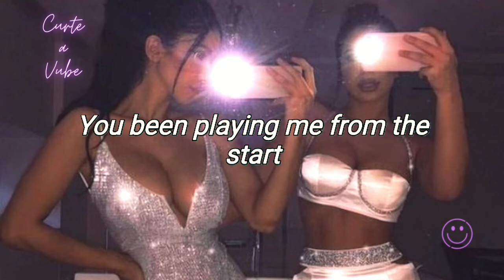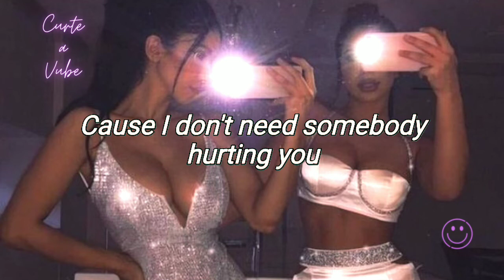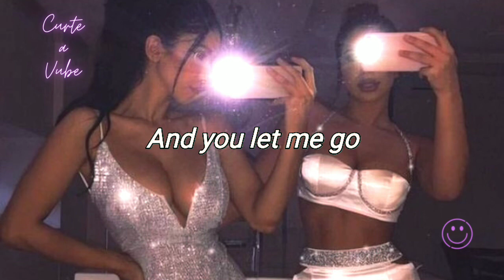RealestK - SWM (slowed + lyrics)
NOVAS MÚSICAS SLOWED+REVERB TODA SEMANA.

CASO QUEIRA INDICAR ALGUMA MÚSICA DEIXE SEU COMENTÁRIO

                       LETRA
And I'm waiting on your call
About to risk it all
Baby, you've been outside
Tell me why haven't you called me
You been playing me from the start
But I know
I don't care (no, no)
Cause I don't need somebody hurting you
So baby stay stay with me
When I don't
Let you goooo
Let me know
When I don't, let you go
Why couldn't you wait
Then why aren't you going to stay with me
For you to walk away from me
And I gave you allll of me
And i caught you when you fell from me
Now tell me what did you change, right up on me
Now tell me what didn't you wai for someone like me
Now shes running back to me
To apologize, but I ain't got the time
So please
And you let me go
When i and you let me